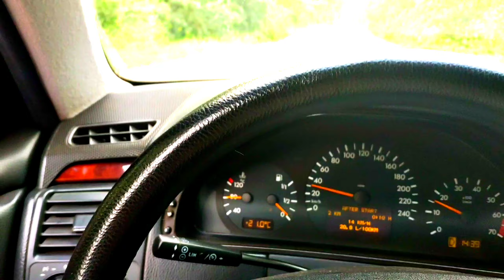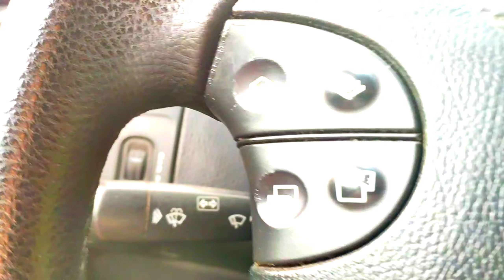Sakit samedov . Hadi gel турецкая песня